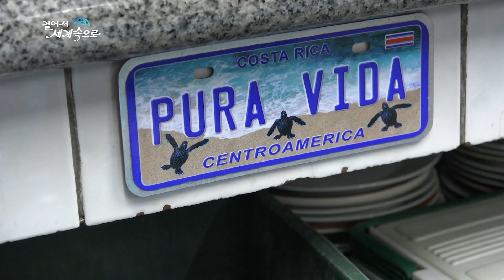【K】Costa Rica Travel-San Jose[코스타리카 여행-산호세]인사법 뿌라비다/Pura Vida/Central Market/Greeting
[한국어 정보]
그런데 한 꼬마 소녀가 내게 특별한 인사를 건네왔다. “뿌라비다” “저한테 ‘뿌라비다’는 좋은 사람을 만났을 때나 즐겁게 지내고 있다고 말할 때 쓰는 표현이에요. 전 지금 ‘뿌라비다’예요. 즐거운 사람이니까요” “Pura Vida 뿌라비다!” 코스타리카에서 뿌라비다는 만능열쇠 같은 인사다. 기쁠 때, 위로 할 때, 화해할 때도 모두 뿌라비다로 통한다. 어떤 상황에서도 행복해지자는 주문이랄까.

But a little girl gave me a special greeting. ""Purabida"" ""Purabida"" is a phrase that I use when I say when I meet a nice person and have a good time. I'm Purabida now. ""Pura Vida Purabida!"" In Costa Rica, Purabida is like a universal key. When we are happy, when we are comforted, when we are reconciled, we all go to Purabida. It is an order to be happy in any situation.

[Costa Rica: Google Translator]
Pero una niña pequeña me dio un saludo especial. ""Purabida"" ""Purabida"" es una frase que uso cuando digo cuando me encuentro con una persona agradable y me divierto. Soy Purabida ahora. ""¡Pura Vida Purabida!"" En Costa Rica, Purabida es como una llave universal. Cuando somos felices, cuando somos consolados, cuando nos reconciliamos, todos vamos a Purabida. Es una orden para ser feliz en cualquier situación.

[Information]
■클립명: 중미136-코스타리카03-02 만능 인사법 뿌라비다
■여행, 촬영, 편집, 원고: 구상모 PD (travel, filming, editing, writing: KBS TV Producer)
■촬영일자: 2018년 7월July

[Keywords]
시장/상점,market,전통의식/기타풍습,풍습,,traditional ceremony,중미Central America중앙아메리카코스타리카Costa RicaRepublica de Costa Rica구상모20187월산호세San JoseProvincia de San JoséJuly걸어서 세계속으로